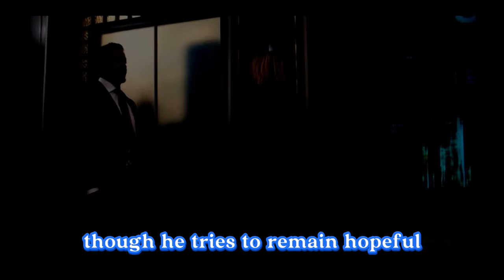Steven kidnaps Ace, fleeing Port Charles with Heather | GH Spoilers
Steven kidnaps Ace, fleeing Port Charles with Heather